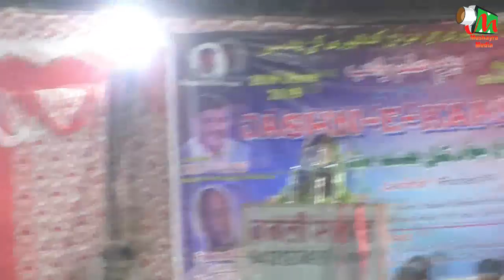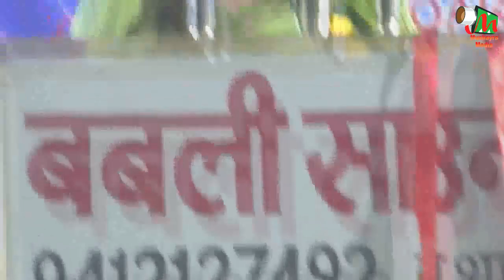बस एक तीर से दो दो शिकार मत करना,Azra Sambhali,Kamalpur,Bulandshehar,Jashn -e- Kamalpur,On 2019.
Azra Sambhali,
बस एक तीर से
 दो दो शिकार
   मत करना ,
Kamalpur Bulandshehar,
Jashn -e- Kamalpur,
All India Mushaira,
Bazm e ilm wa Adab Ki Janib Se,
On 28,June,2019,
Faheem Kamalpuri,(Convenor -e- Mushaira),
Late Haji Aleem,(Ex. MLA (BSP) Bulandshahr),
Haji Yunus,(Chief Guest),
Block Pramukh Sadar , Bulandshehar,
Marhoom Muzammil Kamalpuri,
Marhoom Mushtaq Kamalpuri,